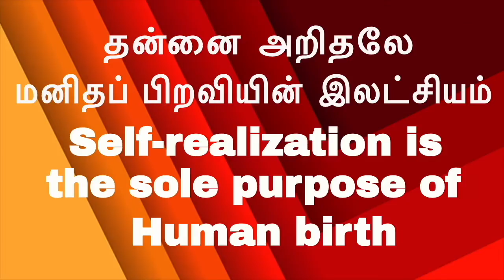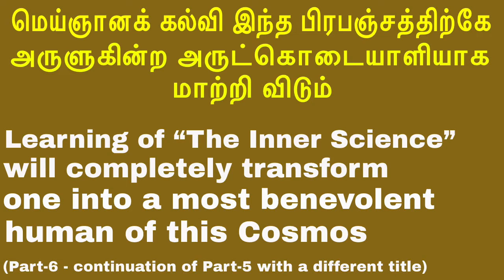மெய்ஞானக் கல்வி இந்த பிரபஞ்சத்திற்கே அருளுகின்ற அருட்கொடையாளியாக மாற்றி விடும்